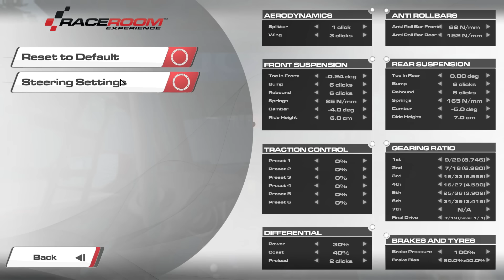R3E Multiplayer (Alpha) #135 - WTCC 2014 in Spa Francorchamps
Der nächste R3E Multiplayer-Abend (23.10.) wurde in Ermangelung eines willigen Hosts vollständig auf Public Servern ausgefahren. Tim hatte aufgrund der Veröffentlichung der 2015er DTM Boliden zu einem MP Event geladen.
Mit dabei waren: Chaos (Patrick), Christian, Ernst, Lars, Markus, Rafnix, (Stevie), Sven (Kruemmel), Tarik, Tim und Tommy.

In Lauf 3 (von 7) jagten wir die 2014er WTCC Boliden über die Ardennenachterbahn.

Der Honda Civic WTCC 2014:
- Frontantrieb
- 1,6L Reihenvierzylinder (Turbo aufgeladen)
- 380 PS
- Leergewicht: 1100 kg
- WTCC Saison 2014 (seit 2012 in der WTCC)

Circuit de Spa-Francorchamps:
- zwischen den Ortschaften Spa, Stavelot, Malmedy, Francorchamps in Belgien
- Eröffnung: Aug. 1921 (aktuelle Streckenvariante seit 2007)
- 7.004 m lang
- liebevoll Ardennen-Achterbahn genannt (100m Höhenunterschied)
- Austragungsort des GP von Belgien: 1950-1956, 1958, 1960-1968, 1970, 1983, 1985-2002, 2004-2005, 2007-heute

Intel i7-4770K | GeForce GTX 770 | 16 GB RAM | Win 7 Home Premium | Fanatec CSWv2 + CSPv2 + CSS(SQ)